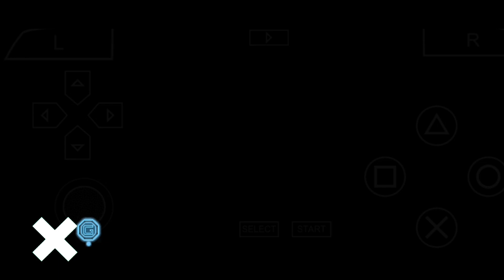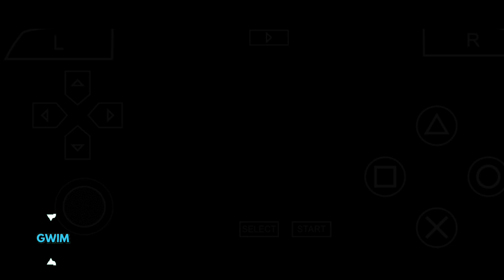G-Force |PPSSPP Gameplay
Join me in the miniature world of espionage as we dive into "G-Force" on the PlayStation Portable (PSP). Darwin, our guinea pig hero, is on a mission that will test his mettle and miniature gadgets. But size doesn't matter when you have courage!

🎮 Game: 'G-Force' (PSP)
📱 Play on Mobile: This game is also playable on PC and Android via PSP emulators.

Note: This review is based on the game's original release and may not reflect any potential remastered versions or re-releases. Enjoy the adventure, and let's dive into a world where guinea pigs save the day!